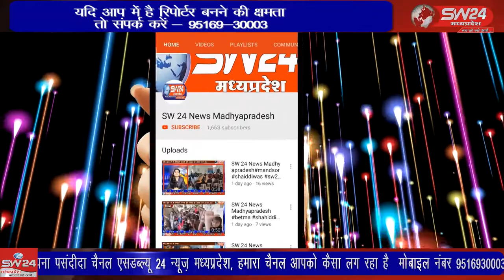SW 24 News Madhyapradesh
आजादी के 75 वर्ष पूरे होने के उपलक्ष्य में आजादी का अमृत महोत्सव अंतर्गत सिविल अस्पताल कन्नौद में विशाल स्वास्थ्य मेला का आयोजन किया गया। कन्नौद से कमल गर्ग राही की रिपोर्ट